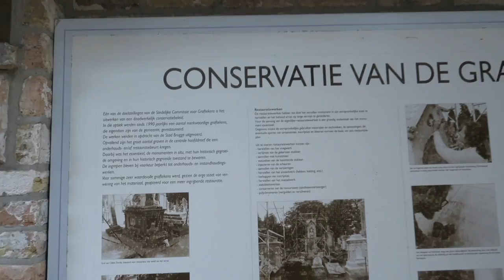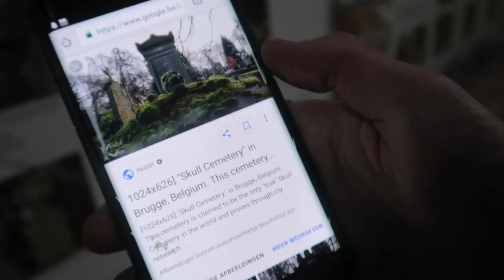"FOUND A SKULL LAYING ON SOMEONE'S GRAVE" I'M BACK AT THE HAUNTED SKULL CEMETERY | PT.2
Today Jefstetics World went back to The Haunted Cemetery at day so you can see clearly how massive and scary this cemetery is! Later in the video Jefstetics World found a SKULL laying on someone's grave. Sit back, grab your popcorn and enjoy PART 2.
➤ 55 Likes and i'll explore the hole cemetery at 3 AM